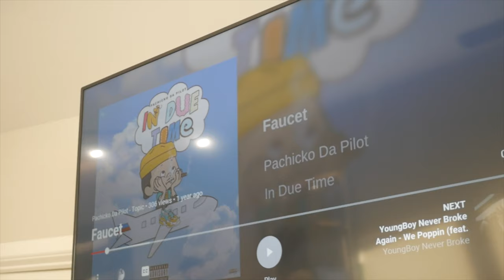Faucet - Pachicko Da Pilot